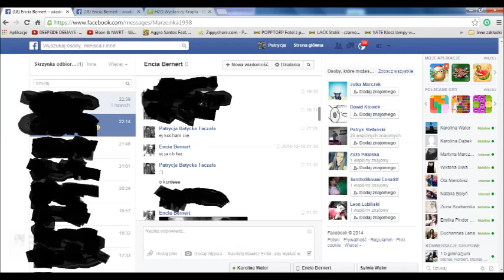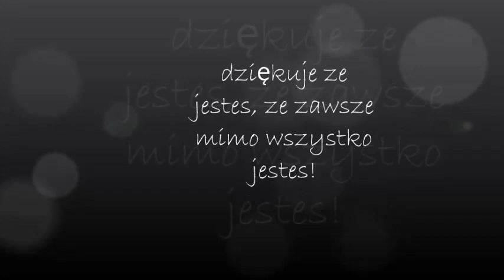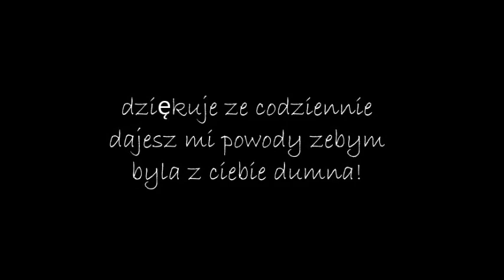Filmik dla Saszan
Wykonała: Patrycja Taczała